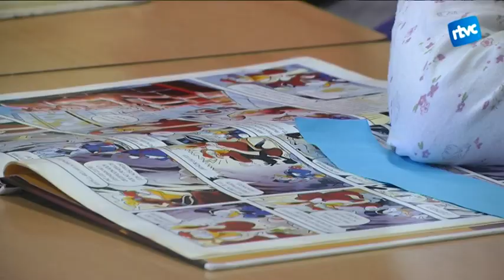Inici de curs a Cardedeu amb canvis a totes les escoles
Les vacances d'estiu han servit per adequar els equipaments escolars d'infantil i primària, en els quals s'hi han invertit 107.271 euros.